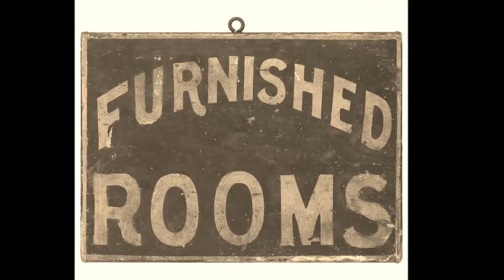Cornish Concertina Blues: The Inevitable Demise of Duloe Pelynt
The untimely death of Duloe Pelynt in the late summer of 1937 remains an event shrouded in mystery. His body was found by the owner of the Lanreath Hotel where Pelynt was an occasional and unwelcome guest. His lifeless cadaver lay on an unmade bed, a cigarette was wedged between his fingers and a half-drunk bottle of whisky lay upended on the floor next to the battered concertina that had been Pelynt’s constant companion since he had stolen it from the Delabole general store some twenty years previously.
Duloe Pelynt was, it is fair to say, always a strong candidate to have his life cut short in its prime. From an early age he had combined his love of music and alcohol with a predilection for coveting other men’s belongings, and in particular their spouses. His start in life had not been without privilege, having been born into a prominent Moorswater arsenic dynasty; his appetites and their consequences, however, soon led to his being forced to put a healthy distance between himself and a number of local husbands, and led eventually to his taking to the road in a semi-permanent capacity.
Despite the hardships attendant on such an existence, Duloe Pelynt soon found himself to be rather well-suited to the life of a free-wheeling vagabond. He did not lack for resourcefulness, was happy to spend the days beneath the sun and the nights between the stars, and he soon found that being without a home did not mean he should be without the comforts of a perfumed bed. Indeed, his ready wit and self-confident charm combined with his insouciant patter and devil-may-care approach to life, meant that what he termed his “batting average” with the ladies only increased with his distance from home. Naturally such triumphs were immediately followed by a rapid escape on the first available freight train.
I, of course, have no inclination to delve any further into Pelynt’s immoral appetites than is strictly necessary for my research. However, it would appear that his appeal to the opposite sex was based, in addition to the aforementioned factors, at least to some extent upon his concertina playing. Indeed, I have come across several reports, from credible witnesses, of ladies losing all inhibition when exposed to the sound of his vibrating reeds. As further corroboration, I myself was confronted with something of the sort one evening at The Anchor in Downderry: in the darkest corner of the room, lit by a single candle, there sat the Liskeard lothario - cigarette between his teeth, hat pushed far back on his head, his concertina on one knee, a dark-haired beauty on the other. As he played, two further brazen females (“trollops” is the original description from my notes, but I have been warned repeatedly against the use of this word by the powers that be at Cecil Sharp House) bumped and ground across the sawdust in an appallingly suggestive manner to the erratic rhythms produced by Pelynt’s roadworn squeezebox. The brief moments between tunes were filled with whisky, laughter, and caresses from his besotted admirers.
This particular evening ended (as did so many) with the arrival of a local man carrying a crowbar. With what appeared to me to be practiced efficiency, Pelynt took one look at the newcomer, packed up his instrument and made his escape through the window of the gents’ urinals. The fading whistle of the midnight train Calstock was his final farewell and victory salute.
A life lived in such a way was not destined for longevity. It came as no surprise to anyone therefore that Duloe Pelynt’s journey should come to an end in a cheap hotel room surrounded by his meagre possessions and the consequences of a trail of libidinous broken promises. Confusion still shrouds the exact identity of which cuckolded husband or wronged woman administered the final blow, but in a sense he or she only hastened the fate that Pelynt’s life choices had made inevitable.
I find it hard to be judgemental, and I would like to end by concurring with the theory, posited by several respectable commentators, which states that a glimmer of redemption in this tale may be found through Pelynt’s lifelong dedication to the concertina, and through the pleasure that his playing clearly brought to others. Having been exposed to his work on several occasions, however, this is not something that in all good conscience I am able to bring myself able to do.
The recording here presented is an ensemble reading of the standard Portwrinkle, captured at Two Waters Foot on the evening of 18th July 1937. Duloe Pelynt appears briefly in the first verse, but by the end of the tune was, according to my notes, heading towards the undergrowth with Polly “Left Leg” Trelawn.